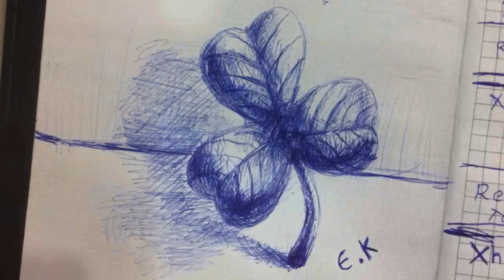How to draw 3D lucky flower with pen (in free time)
How to draw with 3D  lucky flower with blue pen.

Drawing elephant in 3d with pencil.
Speed 3d drawing.
pencil drawing.
Speed up drawdrawing.
How to 3d draw.

Drawing and painting is good!
Drawing and Painting Channel.
Magic realism.
How to drawing. How to painting.
Speed drawing. Speed painting.